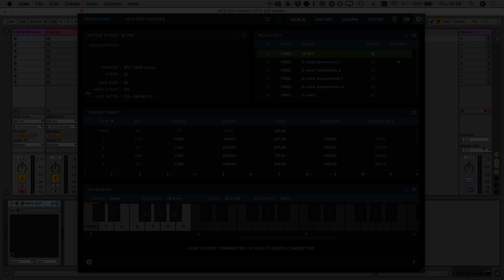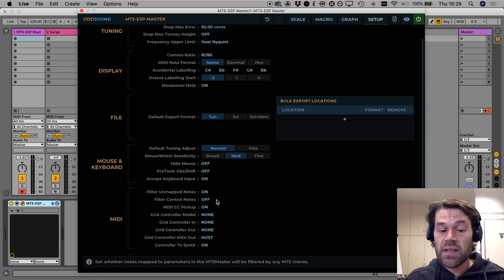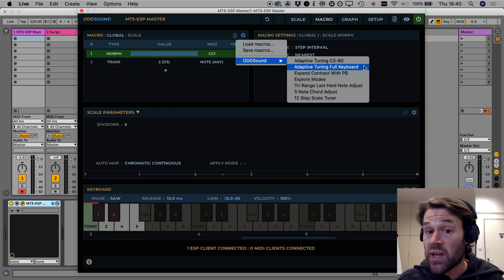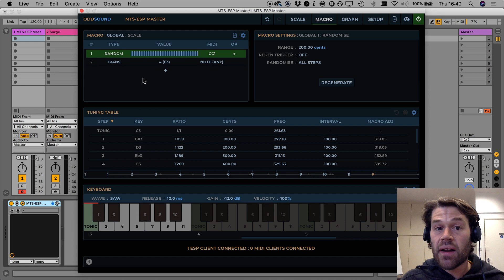Adaptive Tuning With MTS-ESP Master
This video shows how to set up adaptive tuning in MTS-ESP Master using new features in the v1.04 update.